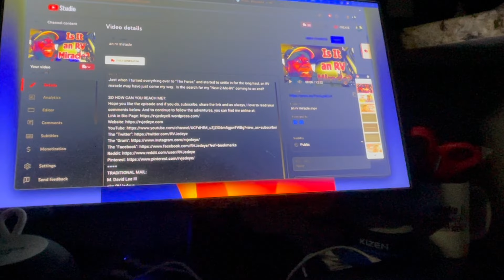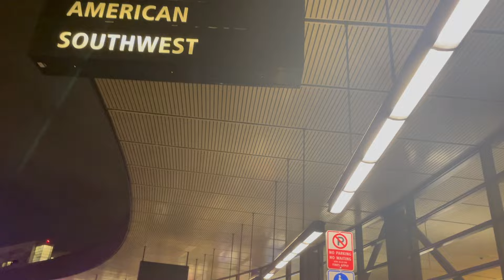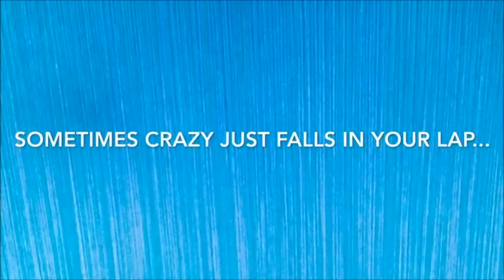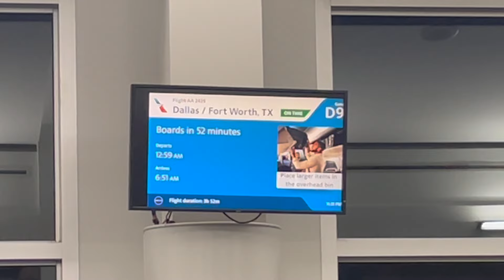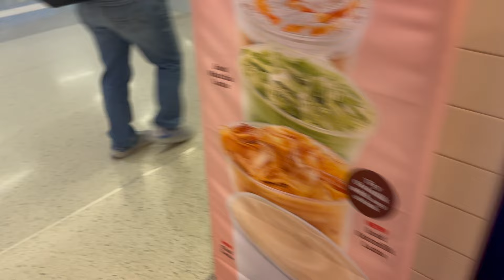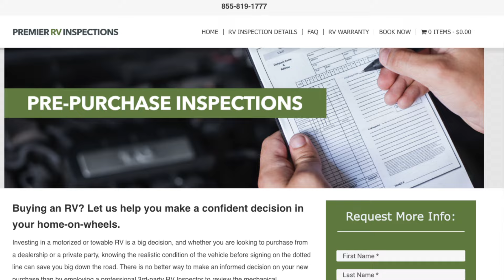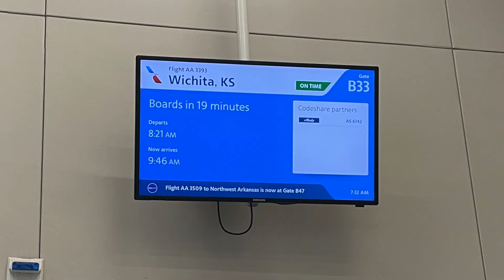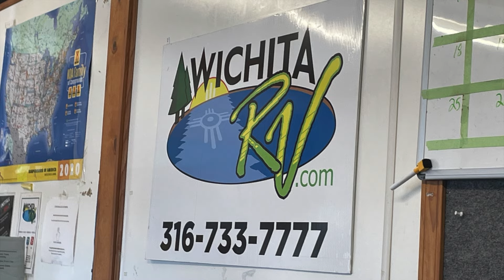Picking up my new rv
The wait is over! I am picking up my new rv and YOU’RE coming with me!  I’ve been looking at RVs for awhile now and now that I’ve officially settled on one, I had to share picking up my new RV with you all!

SO HOW CAN YOU REACH ME?:
TRADITIONAL MAIL:
M. David Lee III
aka RVJedeye
Hey folks, great news I’m am a part of the Amazon Services LLC Associates Program and as such, I earn money from qualifying purchases.
Looking for some cool stuff? All proceeds go towards this channel.

“If I Had a Tail”
Composed by Ingrid Hägglund
Produced by Ingrid Hägglund

“2AM Drive”
Composed by Nathan Rothschild, Phillip Kim
Produced by Nathan Rothschild

“Cold Blooded”
Composed by Collin Lim, Seamus McNamara
Produced by Seamus McNamara, David Halsey

“You’re Fake”
Composed by Zorro
Produced by Bessem Bedziri

“Hitting Apex”
Composed by Albin Lewin
Produced by Albin Lewin